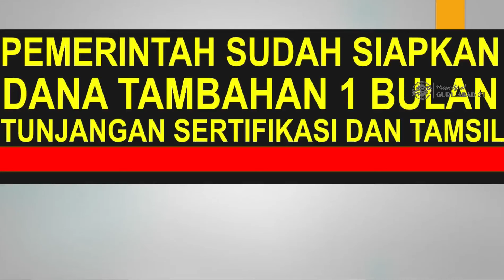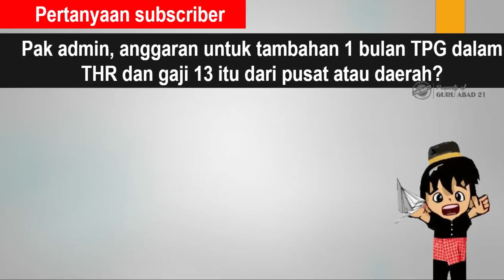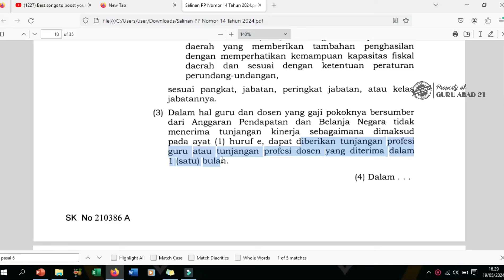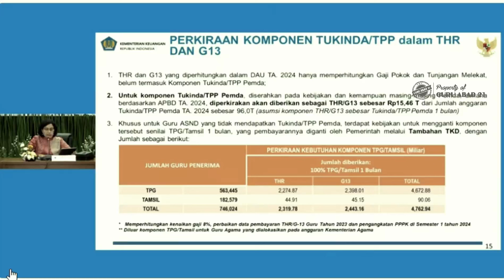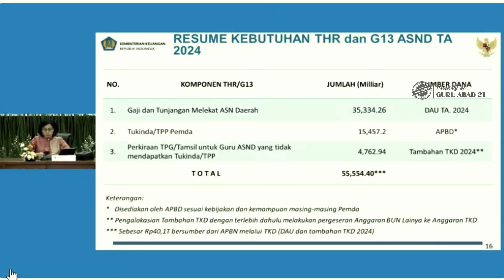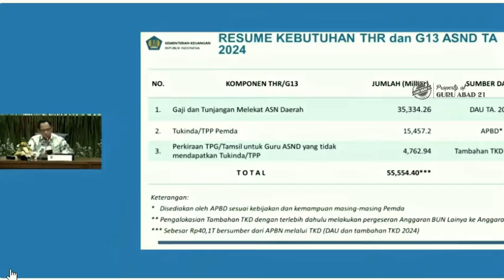Pemerintah sudah siapkan anggaran untuk pencairan tambahan 1 bulan tunjangan sertifikasi dan tamsil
Ini adalah kabar gembira dari menteri keuangan tentang anggaran tambahan 1 bulan tunjangan sertifikasi guru dan tamsil pada THR dan Gaji 13 tahun 2024. Pencairannya akan dilakukan oleh daerah. Tapi dananya ditransfer dari pusat sesuai yang disampaikan oleh menteri keuangan.